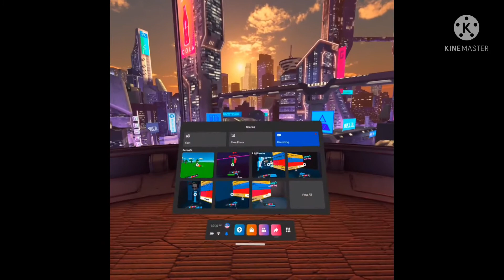Hand Tracking Wizardry! (Elixir)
Do y’all want a part 2?
COMMENT NOW!!!